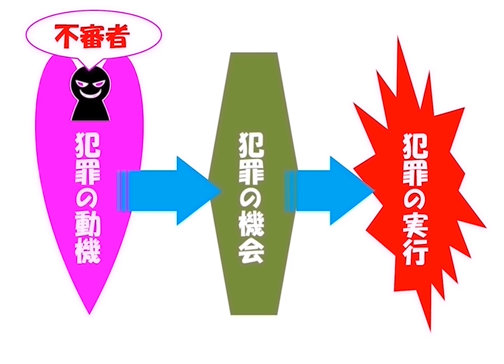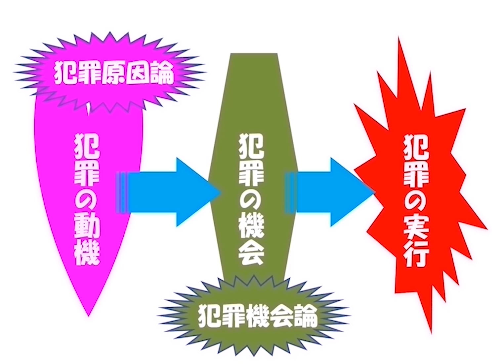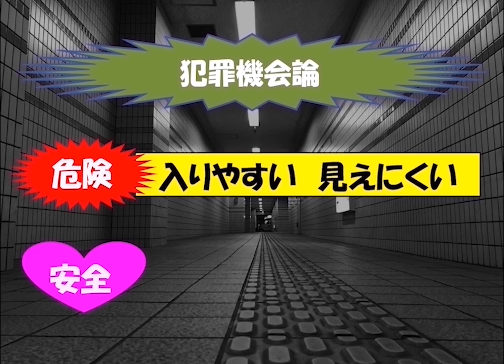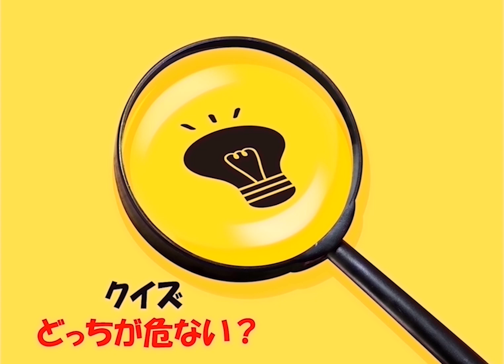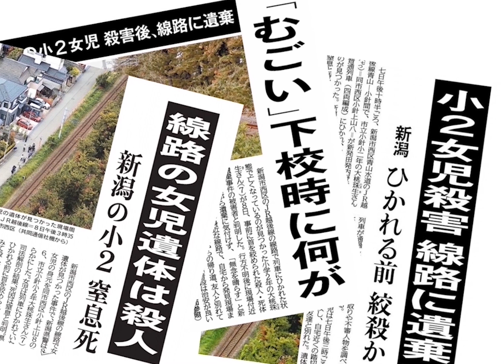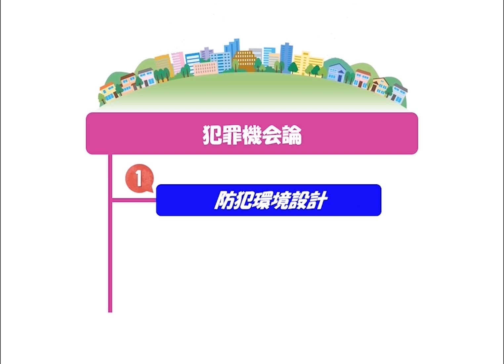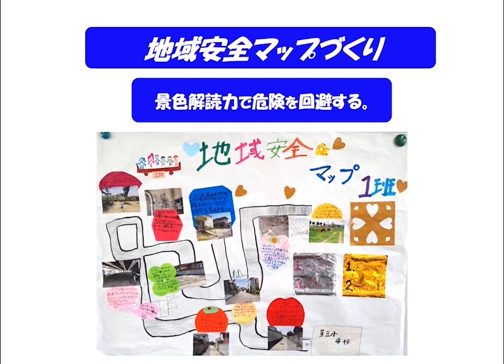中央区防犯講演会 ～犯罪機会論 子どもの安全のために～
中央区役所では区民の防犯意識向上のため、「中央区防犯講演会」を実施しております。
不審者・犯罪者といった「人」ではなく、犯罪が起きる「場所」に注目し、そういった場所をできるだけ避けて行動したり、子ども自身が警戒レベルを上げることで犯罪から遠ざかることができる「犯罪機会論」が学べる動画です。
親子で「危険な場所」を見分ける方法を学習してみませんか。

こちらの動画は「犯罪機会論」についてわかりやすく説明した保
護者向けの内容となっております。
お子様向けの「コミリスと学ぼう！あぶないとこってどんなと
こ？」の動画もぜひご覧ください。

講師は立正大学文学部社会科　小宮信夫教授です。

中央区防犯講演会について、詳しくはこちらをご覧ください。

中央区防犯講演会へのアンケートのご協力をお願いします。